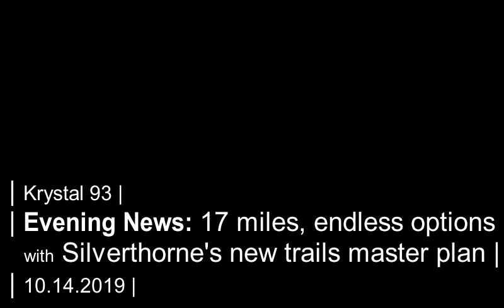Singletrack in Silverthorne: Basics from the town's new trails master plan... on Krystal 93 news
SEGMENTS

0:08 -- Flu season arrives in Summit after historically long season last year
0:53 -- A thin ballot is still packed with controversy this election
2:08 -- We dig deep into Silverthorne's new trails master plan
3:21 -- Local fire danger and restrictions
3:33 -- National sports
3:40 -- Local sports

Preview image by town of Silverthorne.